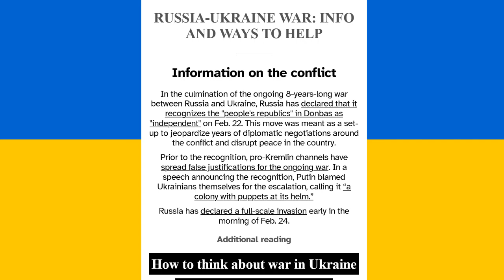Hunter Plays: Star Wars Jedi Fallen Order [PART 19]